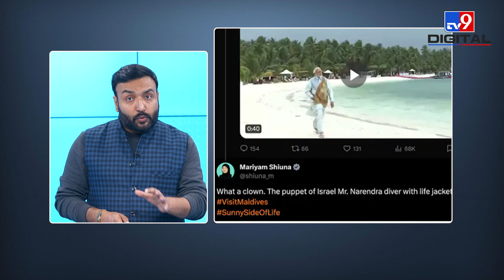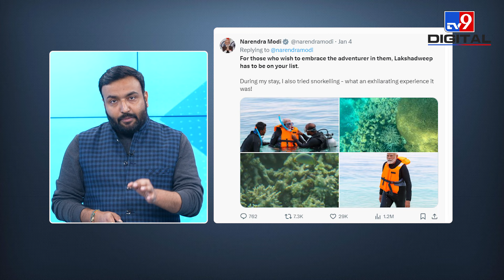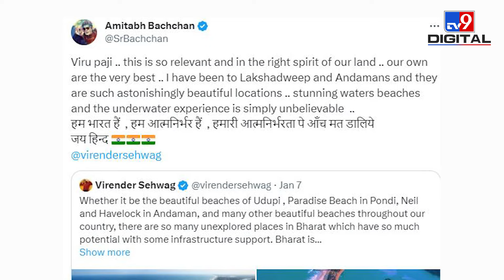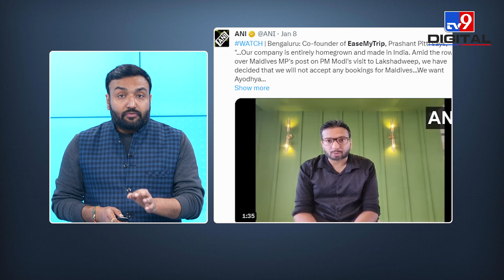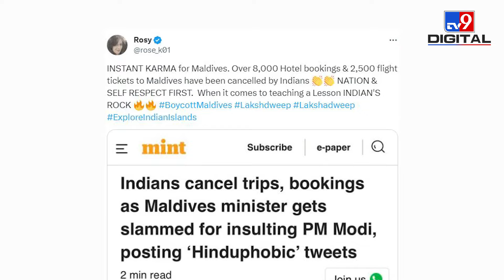India-Maldives Conflict Explained: मालदीव की मदद के लिए कब-कब खड़ा रहा भारत? | Saurabh Tripathi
'जो लोग अपने भीतर का एडवंचर उजागर करना चाहते हैं, उनकी लिस्ट में लक्षद्वीप को जगह मिलनी ही चाहिए.'  इसी कैप्शन के साथ 5 जनवरी को पीएम मोदी ने अपनी कुछ तस्वीरें सोशल मीडिया पर शेयर कीं. ये तस्वीरें पीएम मोदी के लक्षद्वीप दौरे की थीं. लेकिन फिर इन्हीं तस्वीरों के बाद कुछ ऐसा हुआ जिससे दो देशों के बीच विवाद खड़ा हो गया.
दरअसल, विवाद तब शुरू हुआ जब मालदीव में युवा मामलों के मंत्रालय के तीन उप मंत्रियों - मरियम शिउना, मालशा शरीफ और महज़ूम माजिद ने हाल ही में लक्षद्वीप की यात्रा के बाद भारत और पीएम मोदी के बारे में आपत्तिजनक टिप्पणियां कीं.